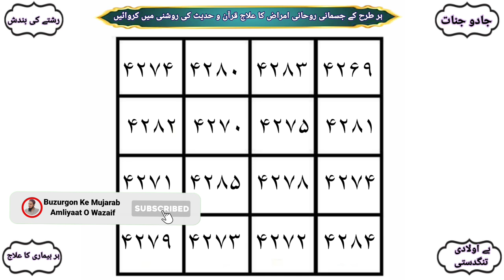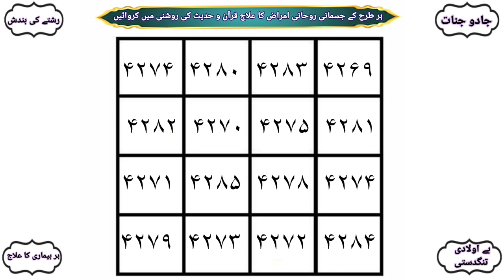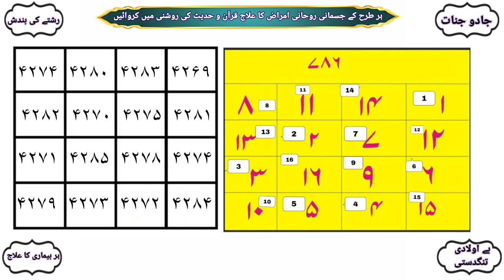Karobar Main Barkat ,Ghar Main Khushali ,Rizq Ki Farawani Aisa Wazefa Kay Matti Bhi Sona Ban Jaye